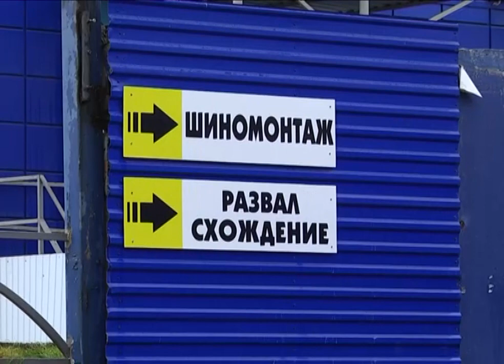Первоуральский лес полон не грибов, а покрышек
На выезде из Первоуральска обнаружена свалка старой автомобильной резины. Кто таким образом избавился от мусора, выясняют экологи, полиция и наши корреспонденты

Вот такая свалка появилась на окраине Первоуральска в лесу. Здесь около 150 разных покрышек, в основном для легковых автомобилей. Есть резина эконом класса, есть премиальная для внедорожников. Шины порваны, стерты протекторы. Такую гору резины в  ста метрах от моста на выезде из города обнаружил  Антон Хамидуллин.

Антон ХАМИДУЛЛИН, житель Первоуральска: «Зашел в лес, увидел первую кучу. Сначала была большая, потом когда приехал дня через 2-3,  уже уменьшилась, видать пришли грибники уже растаскали».

На место свалки приехал глава первоуральского экофонда Александр Цедилкин. Ожидал увидеть склад бытового мусора. Такой картины не ожидал. По его словам, покрышки тоже опасно оставлять в лесу. Они разлагаются несколько сотен лет.

Александр ЦЕДИЛКИН, глава первоуральского Экофонда : «Будут выделяться биогазы, которые вредны и для природы и для здоровья человека. Будем, конечно, выяснять, кто из мастерских шиномонтажа начал безобразничать».

На двух старых покрышках есть наклейки, где указано имя владельца, который сдавал колеса в ремонт. И даже фамилия индивидуального предпринимателя, чья фирма занимается шиномонтажом. Оказалось, что это компания из Екатеринбурга. Мы связались с ними по телефону

Денис, представитель автомобильного интернет-магазина: «Мы не занимаемся утилизацией, мы только продаем шины. Единственное, если они какие-то там по гарантии, но по идее они отправляются производителю, бракованные шины».

Недалеко от этого места, в Талице, находится два шиномонтажных центра. В одном из них рассказали, как утилизируют старую резину.

Евгений , управляющий шиномонтажной мастерской: «Заключен договор с предприятием, которое приезжает и забирает, как часто машина приезжает? Раз в месяц, раз в три недели, раз в две, раз в год? Кто-то перед сезоном решил освободить свою территорию – все».

В шинмонтажке предположили, что кто-то просто избавлялся от старых колес, и вывалив их в лесу, решил сэкономить. Сейчас искать недобросовестную фирму, будут сотрудники экофонда и полиции Первоуральска. Штраф за такое нарушение для предпринимателей составляет до 50 тысяч рублей.